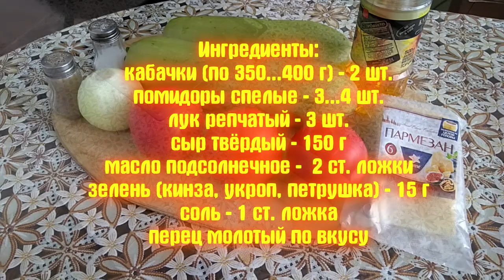Как готовить очень вкусные кабачки в духовке. Рецепт от ARGoStav Kitchen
Как готовить очень вкусные кабачки в духовке. Рецепт от ARGoStav Kitchen. Очень простое и почти диетическое блюдо из овощей, а именно из кабачка, помидоров, лука. Всё это посыпается тёртым сыром и готовится в духовом шкафу. Блюдо бюджетное, доступное и может быть хорошей закуской на праздничном столе.
Ингредиенты:
кабачки (по 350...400 г) - 2 шт.
помидоры спелые - 3...4 шт.
лук репчатый - 3 шт.
сыр твёрдый - 150 г
масло подсолнечное -  2 ст. ложки
зелень (кинза, укроп, петрушка) - 15 г
соль - 1 ст. ложка
перец молотый по вкусу.
Готовьте и наслаждайтесь!
Смотрите на моём канале вкусные кулинарные ролики, всё приготовлено моими руками на моей домашней кухне.
Надеюсь каждый мой зритель найдёт для себя что-то интересное.
Я прошу прощения, если автоматический переводчик не совсем корректно перевел описание и название видео на ваш язык.